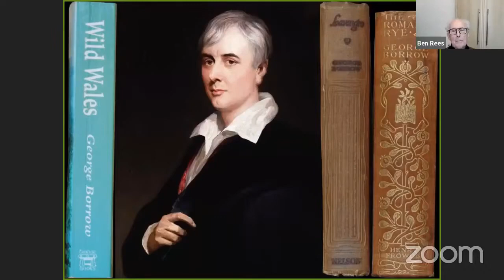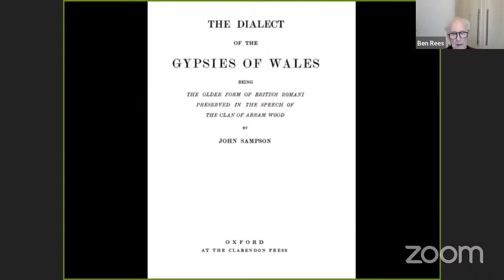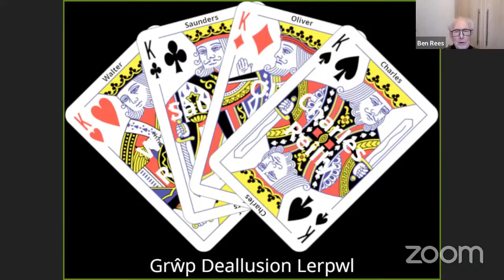JohnSampson, sgolor y Sipsiwn Cymreig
Darlith Cwmulus gan Dr D Ben Rees